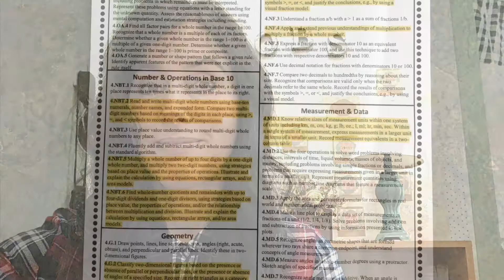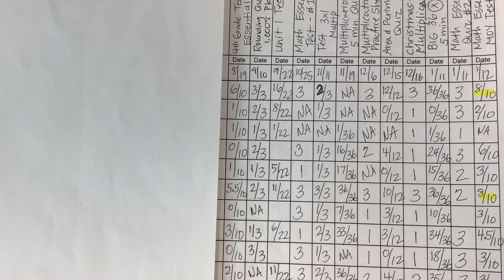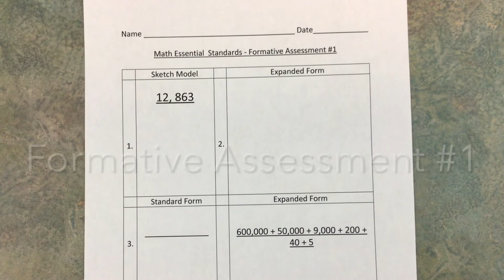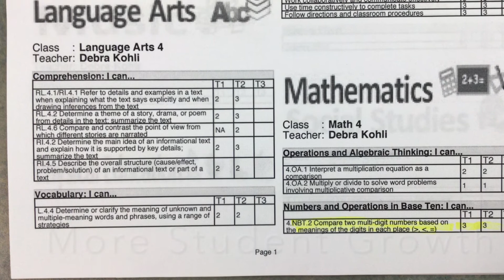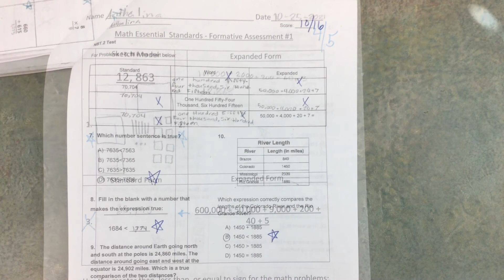Data Collection - Math Essential Standards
In this informative video, I share what I learned about collecting my students' data on 1 essential math standard.  Because of the academic needs of my class this year, I chose to create mini lessons and a variety of formative assessments that coordinated with the 4.NBT.2 essential math standard.  The majority of my class struggled with understanding  the Base 10 number system.    I created two summative assessments and four formative assessments as a means of collecting data for this essential standard.

After analyzing my data, I noticed that only 2/29 students didn't show any growth on their 4.NBT.2 math essential standard.  My students who didn't show growth are absent regularly and attend their resource class during my math instruction time.  I found that 93% of my class mastered their 4.NBT.2 math standard by the end of the 2nd Trimester on their report card.

My name is Mrs. Kohli, and I have been teaching in an elementary school setting for more than 15 years.  Teaching  students to have a love of learning is my passion!